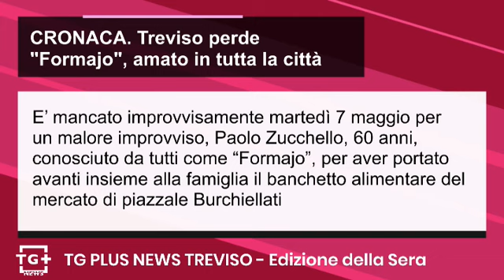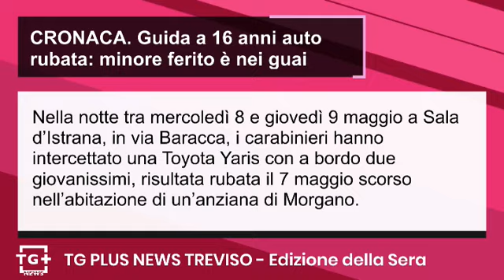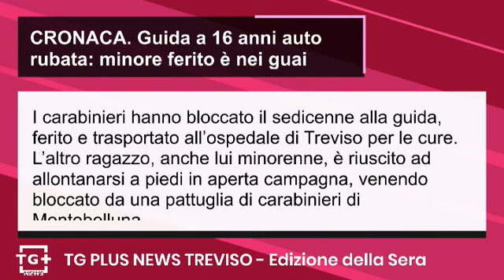Treviso perde Paolo "Formajo", conosciuto e amato in tutta la città